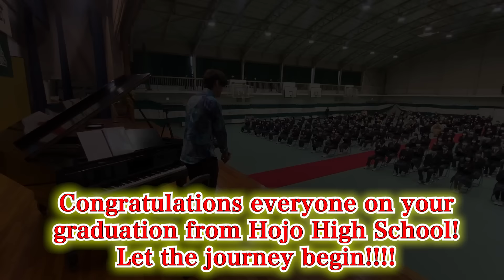高校の卒業式で前触れもなくお邪魔したら、皆がビックリした！？「旅立ちの日に（エモいジャズ）」「銀河鉄道999（超絶ノリノリジャズ）」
北条高校の皆さんおめでとうございます！卒業式をじゃまさせて頂いてありがとうございました！
そして今年に卒業している皆さんおめでとうございます！これから頑張ってね！

全アレンジカタログ（200曲以上）はこちらです！

► メールアドレスを登録して頂くと、新しいクリスマス楽譜集より一曲(MP3音源/PDF楽譜)をプレゼントさせて頂きます。

曲名：旅立ちの日に
by 小嶋登
ピアノ：Jacob Koller
場所：兵庫県加西市北条高校